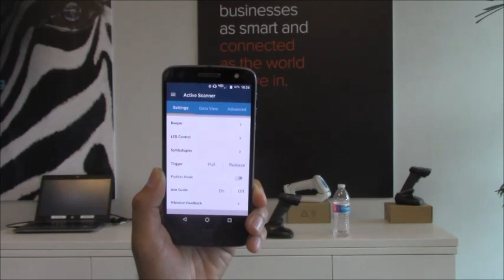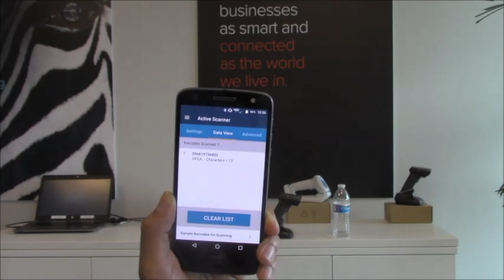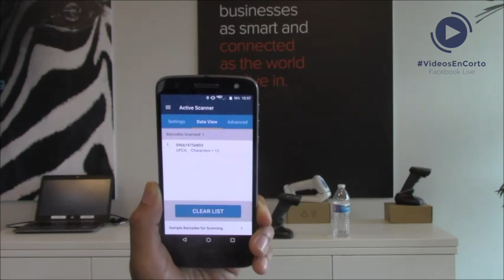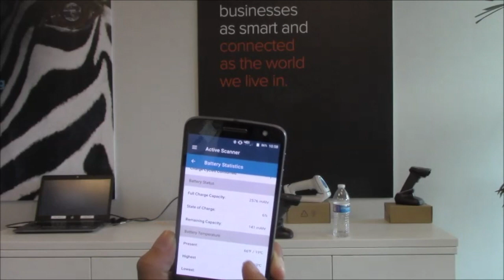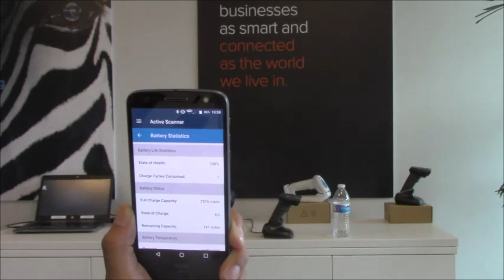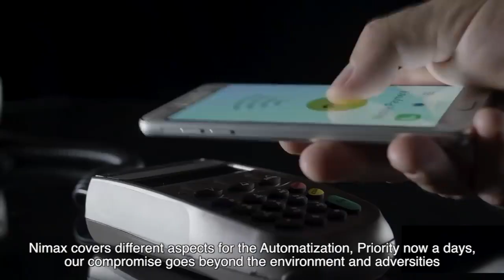Herramientas para maximizar tus capturas de Datos en equipo Zebra